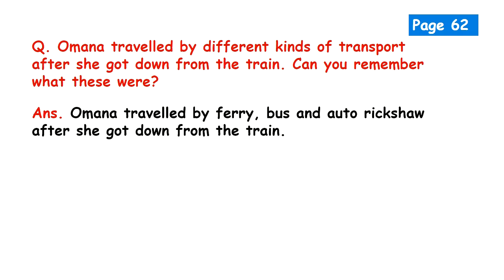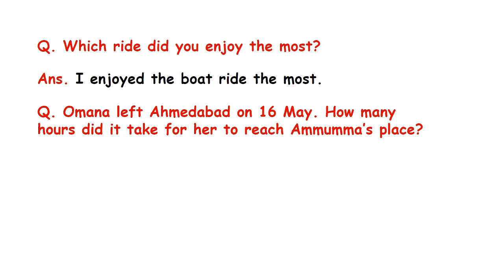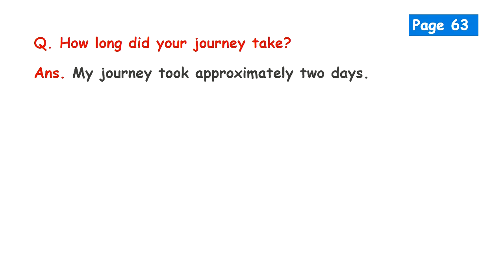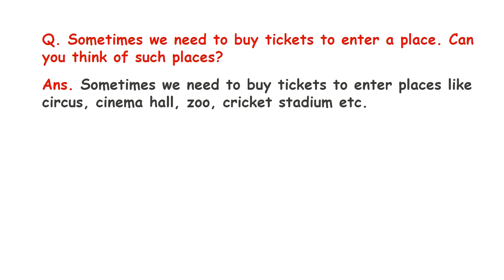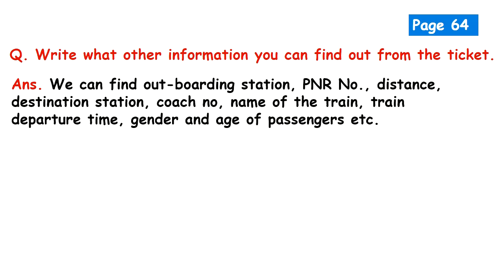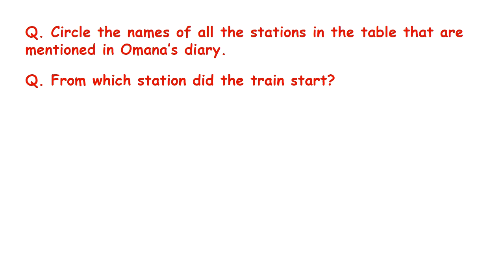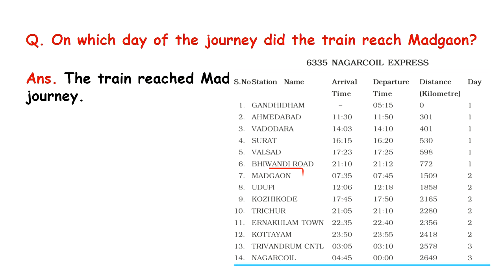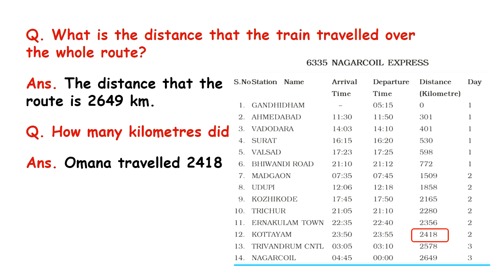Reaching Grandmother's House Question Answers | NCERT Class 4 EVS | By KV Teacher | School Guide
I am grateful for your faith in me. Please share with others so that they can also be benefited from this video.

Gaurav Malik
KV Teacher
(School Guide)

reaching grandmothers house class 4 evs questions and answers,
reaching grandmother's house class 4 evs questions and answers,